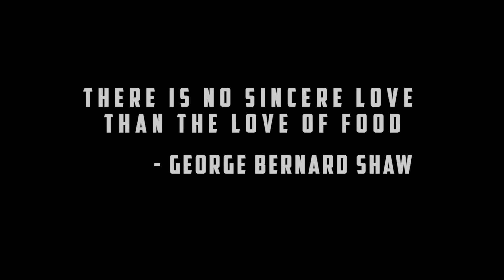ITC Royal Bengal - Grand Market Pavilion, Kolkata|Complete Trivia with Aritra